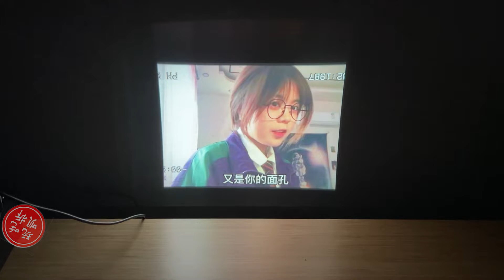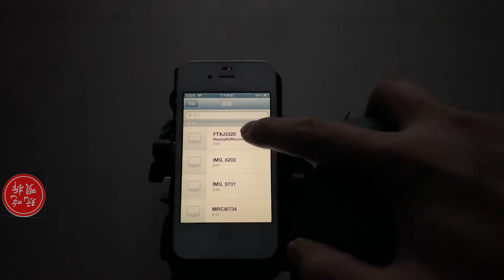玩过的最小的投影仪！ 拆解看看DLP微镜投影